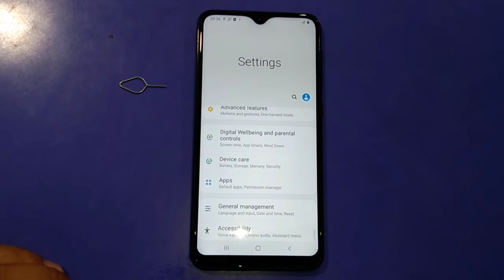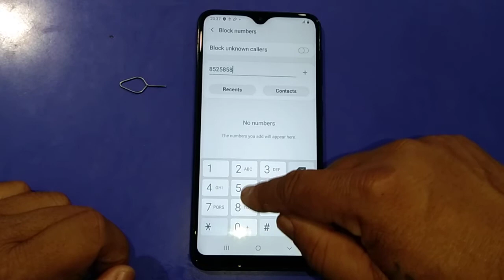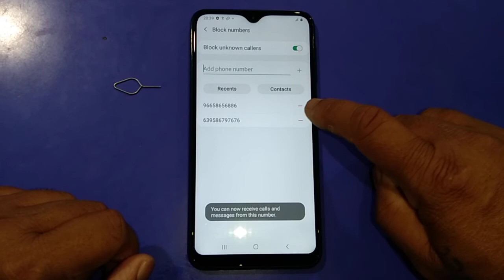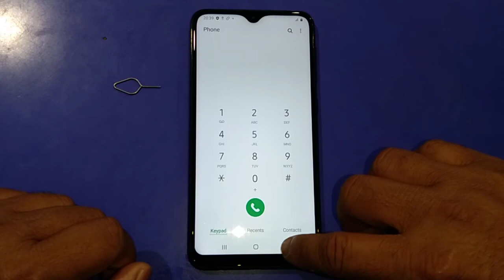samsung A10 /A10s call block list / reject list setting option !